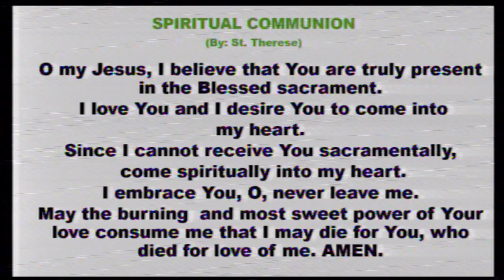Daily Mass at the Carmelite Monastery Bacolod City | June 28, 2024 - 6:30 A.M.